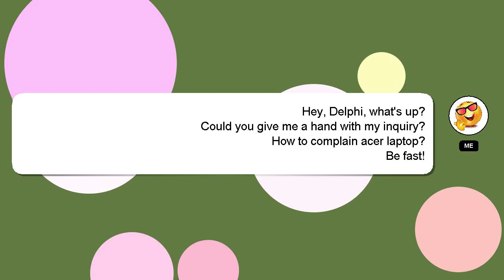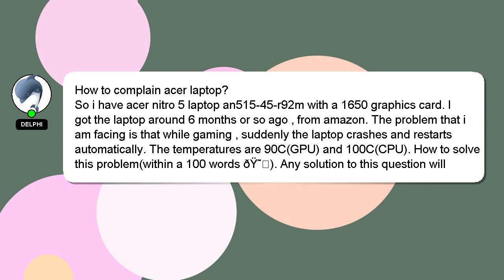How to complain acer laptop?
Let me give you a brief introduction of who I am, Good day, I am Delphi. Let me help you with your questions. - How to complain acer laptop?

A 'heart' from me will be given as a sign of appreciation for your answer.

*1 What we are experimenting :*